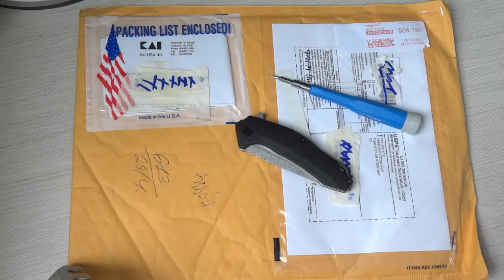Гарантийный сервис. Kershaw warranty service. Final.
Гарантийный сервис - Kershaw ( Free Fall ) Часть 2 Финал!